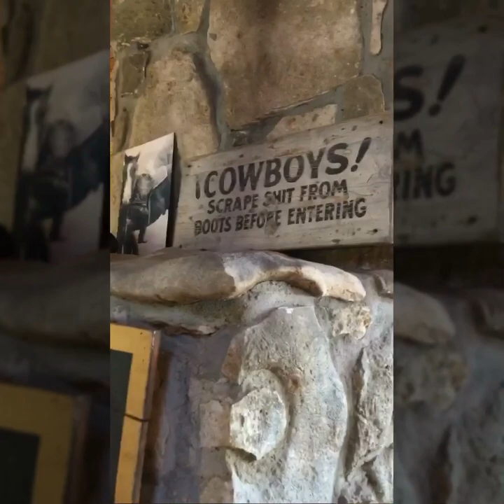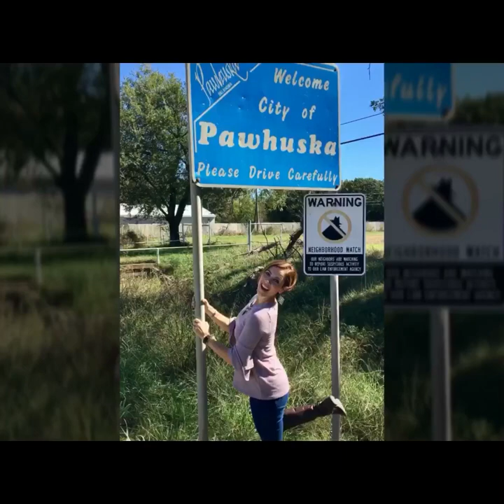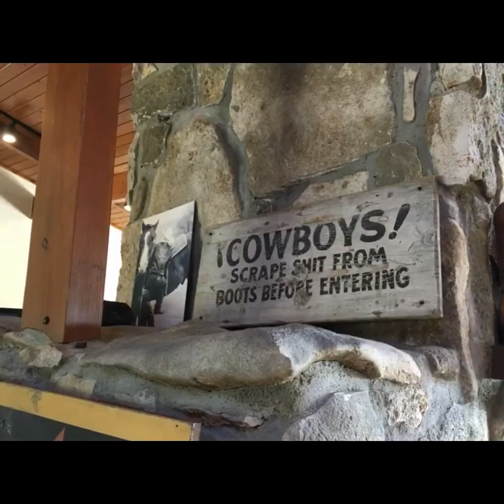Our Pioneer Woman Trip to the Mercantile and Lodge Tour 2017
For all you Pioneer Woman Lovers,  I wanted to share my trip to The Mercantile and Lodge Tour with you!  I am a huge fan of Ree Drummond and it was a really special treat to spend the day in her hometown of Pawhuska, OK.  We ate, shopped and toured!! I hope you enjoy the Vlog.